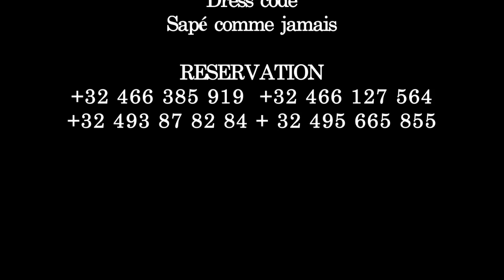"1 AN" APRES SA MORT! PAPA WEMBA MERITE D ETRE HONORER! RDV LE 5 MAI!!!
POUR TOUT VOS EVENEMENTS, UNE SEULE ADRESSE:" LA QUALITE, L EXCELLENCE,LA PERFECTION SE TROUVENT CHEZ NOUS!!!